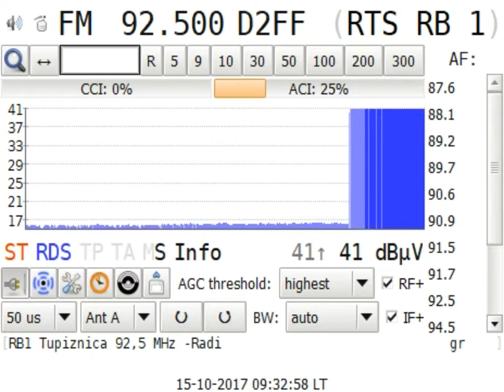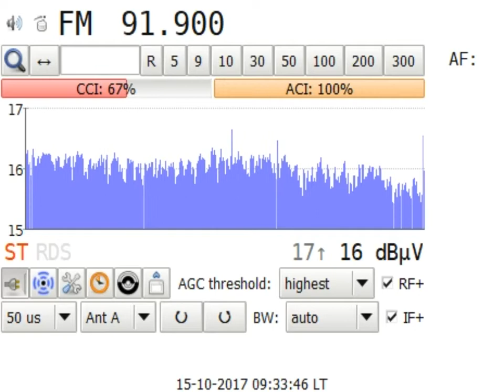DXFM RTS Beograd 1@Bajina Basta in Craiova RO 351 km